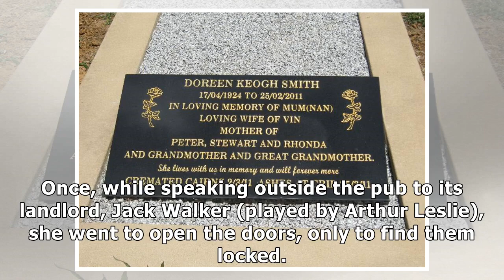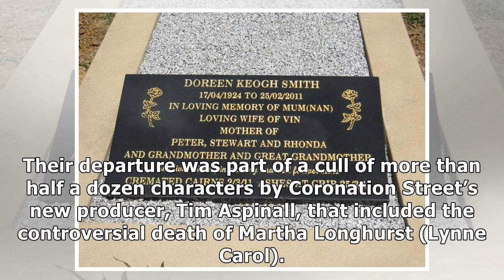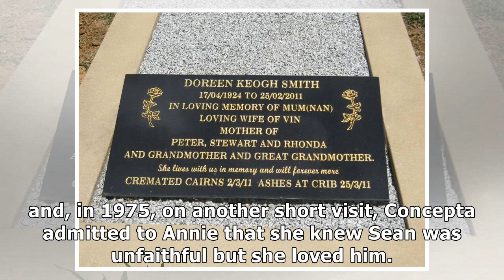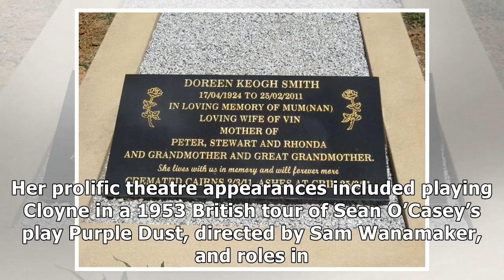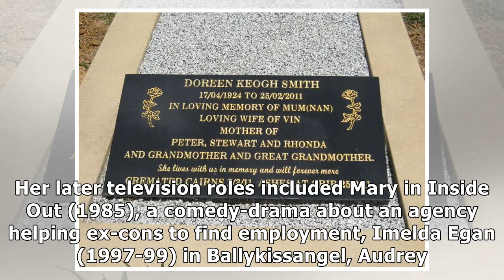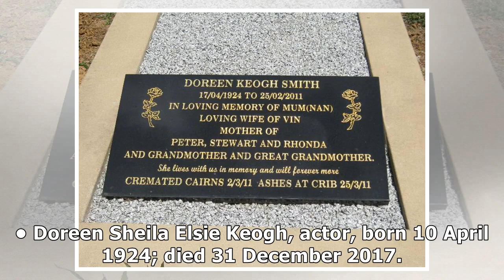Doreen Keogh obituary